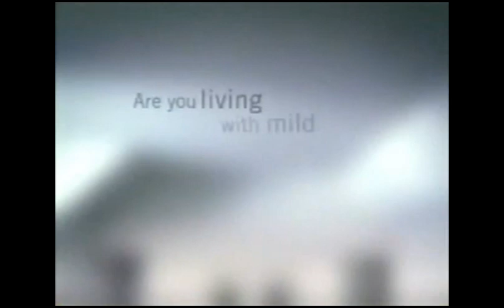NBC Bumpers & Promos (October 22, 2003)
Credit to ChenowethRules.
For GH32143, Marcus Montgomery's Logo Archive, Jude A, and Valve.